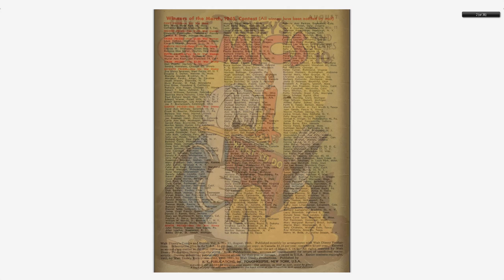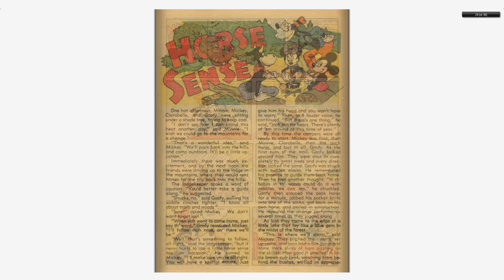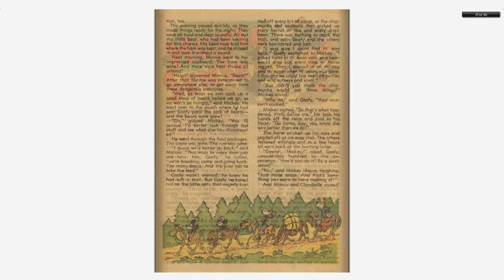Walt Disney's Comics And Stories 059